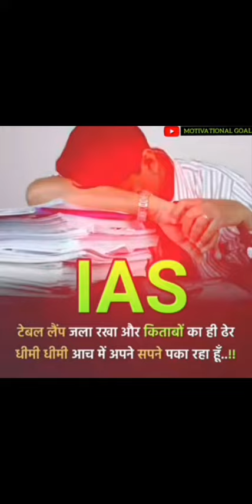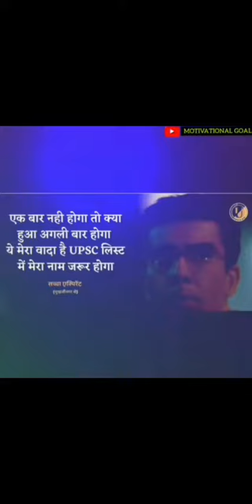agr aapko upsc officer bnna h to yee video jrur dekhe..☝️🙏😱@ElvishYadavVlogs